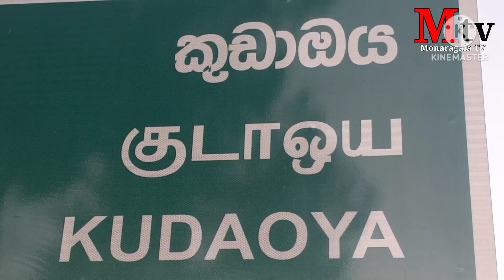මල් සහ තුවක්කුවක් එක්ක දෙදෙනකු කොටු කල පොලිස් මෙහෙයුම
පොලිස් මෙහෙයුම